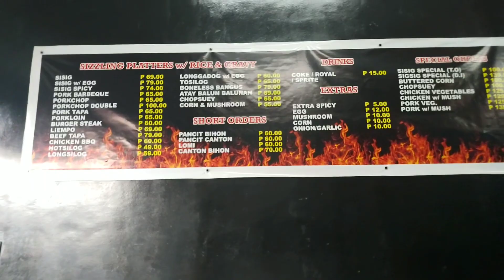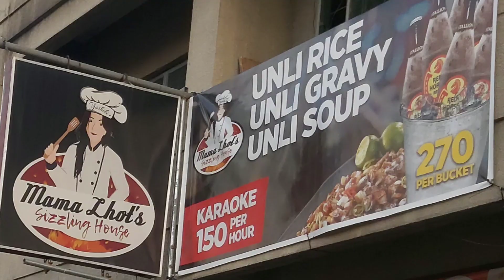MASARAP NA KAIN SA BULACAN | STOP OVER MUNA BAGO LUMARGA SIZZLING HOUSE AT MASASARAP NA PANCIT